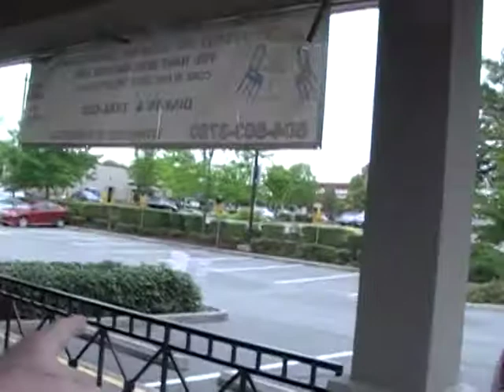greg sawyer loves corey hart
his other fave band queen and they have awesome tunes and way better than that rush garbage.i still stay they should have the worst ever concert with rush,u2 and corey hart.oh my goodness i'll be far away from that one cause my ears bleed enough just from rush.